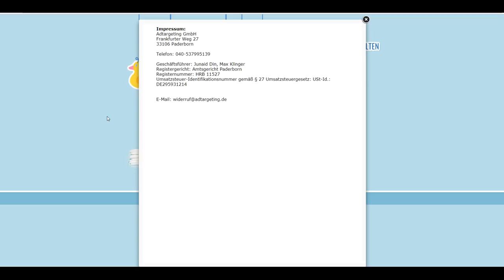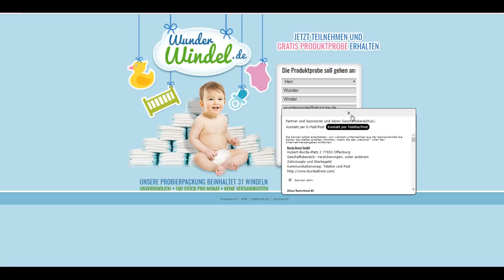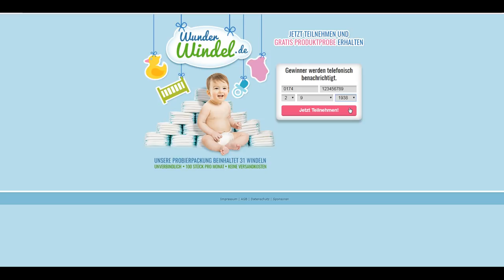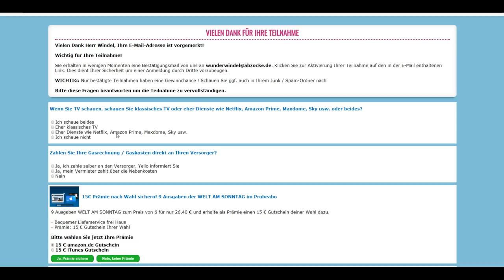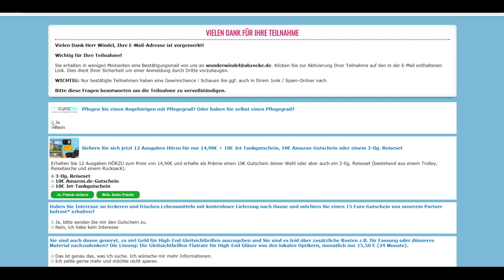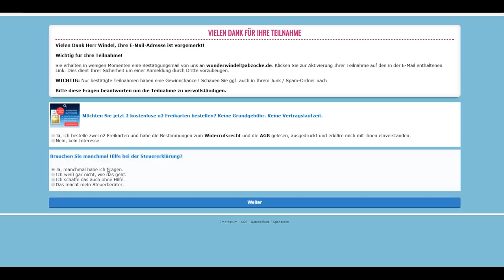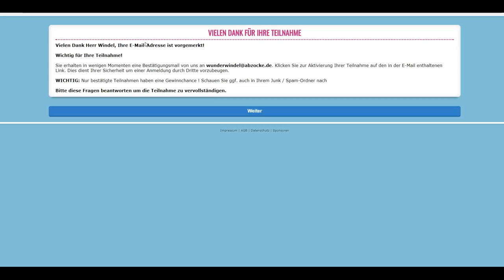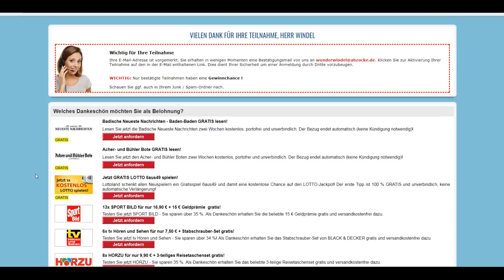Datenfallen erkennen - Folge 5 - Wunderwindel.de verarscht Euch